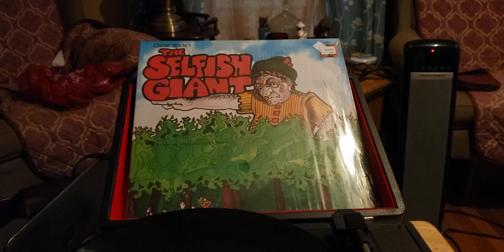episode 781 the selfish giant 1978 record